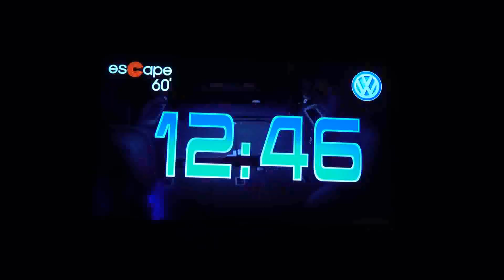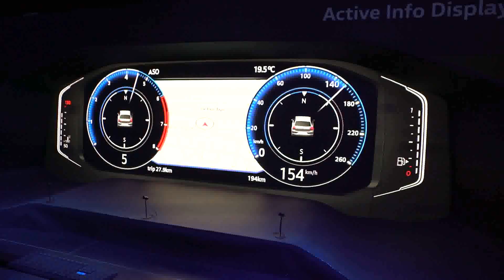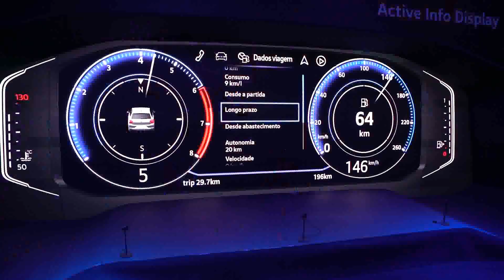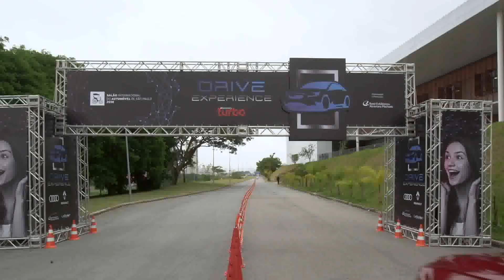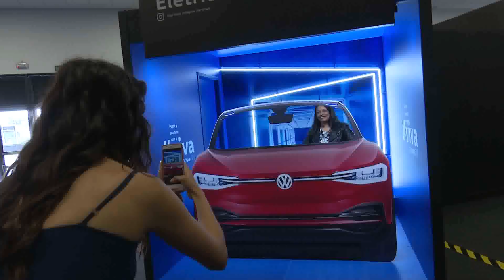COISAS DE AGORA: Convite da Volkswagen para o Salão do Automóvel.